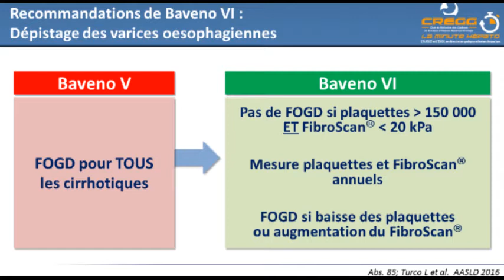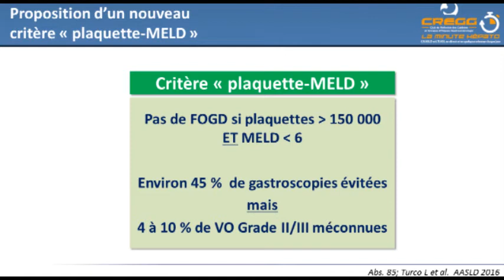Critères de Baveno VI : c’est bien, mais il faut avoir un FibroScan...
Thierry Fontanges, Bourgoin-Jallieu - Bertrand Hanslik, Montpellier